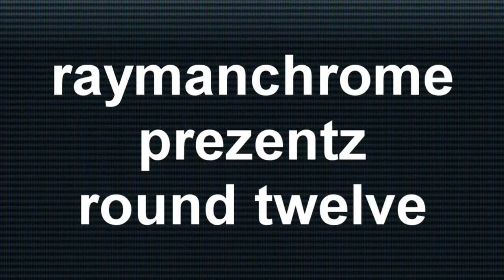Even if this tennis is dead i returned it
Round 12 vs Dostin2017